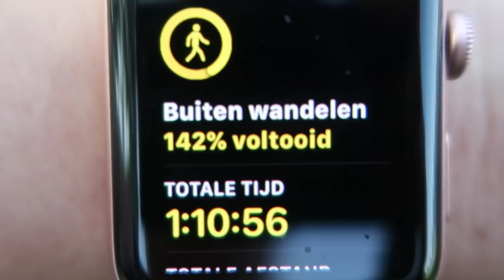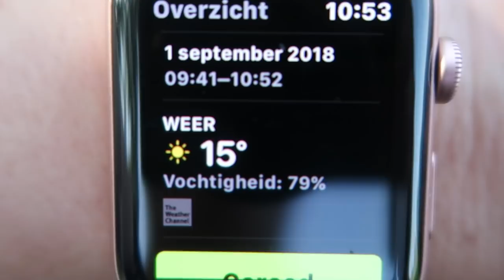Vrijheidsdressuur oefenen met Tes en Bell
Tes gaat samen met Bell verschillende oefeningen van het vrijheidsdressuur oefenen.
Verona heeft een longspoeling gehad en is even een paar dagen vrij.
Internationale parken dag, waarbij je op 1 september 50 minuten gaat wandelen, wij deden mee.

Ook post sturen? Dat kan naar:
Postbus 2024
3140BA MAASSLUIS

Kijk de nieuwe weekvlog!: "Weekvlog 7 december 2019"